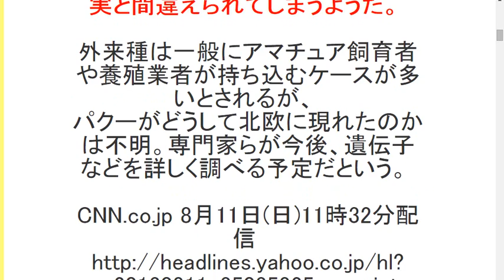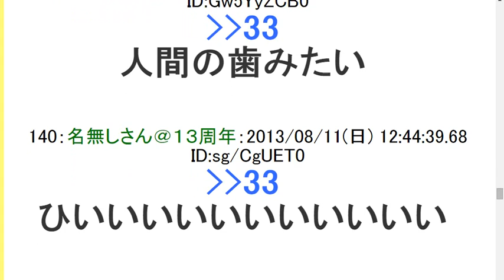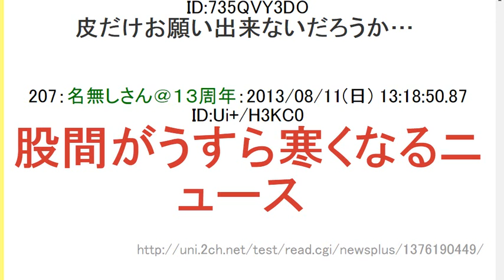2ch【画像あり】北欧の海に男性器をかみ切る魚「パクー」が出現